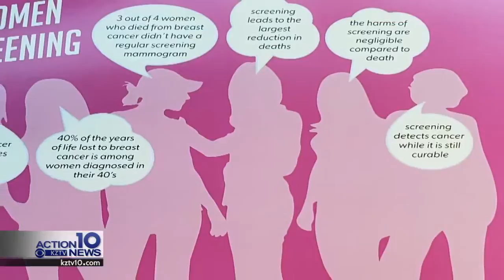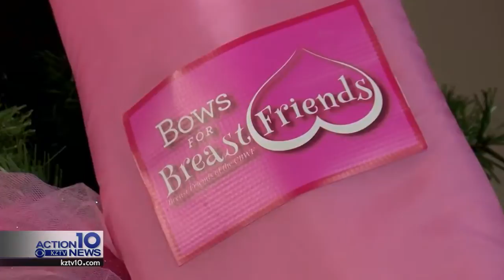Fiesta De Los Mammos: Fun and preventative health for women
Here's a fun list: munchies, margaritas, massages and music. But there is one more very important "M" and that's mammograms.